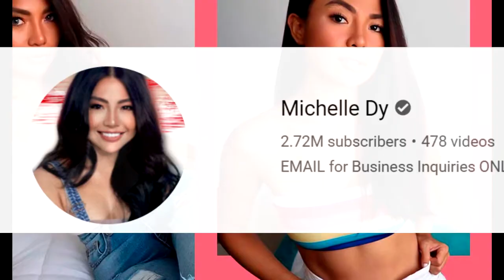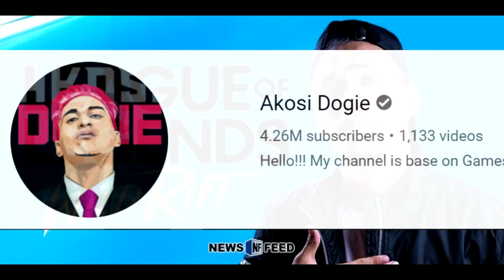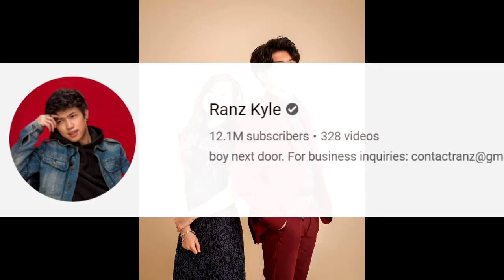Top 10 BEST Youtubers in the Philippines (as of JULY2020)